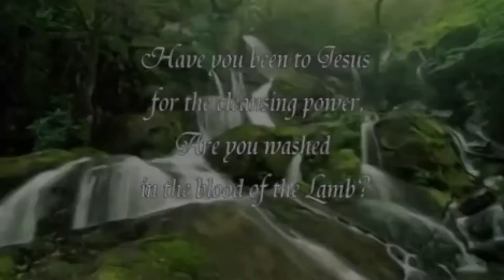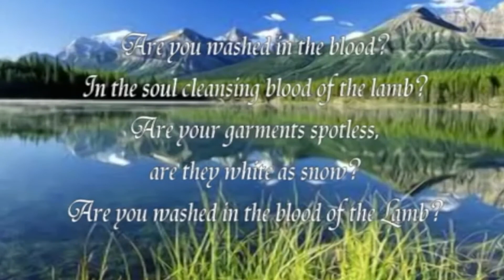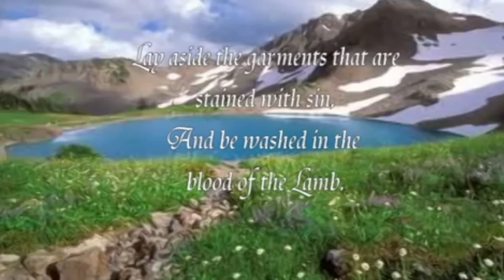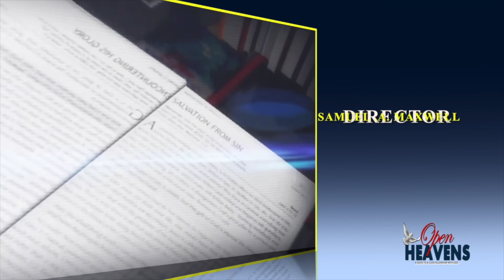OPEN HEAVEN 25TH JULY 2020 BY PASTOR FEMI ODEWALE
OPEN HEAVEN DAILY DEVOTIONAL GUILD BY PASTOR E.O ADEBOYE
HOST: PASTOR FEMI ODEWALE
TOPIC: DANGEROUS OF BACKSLIDING PART 2